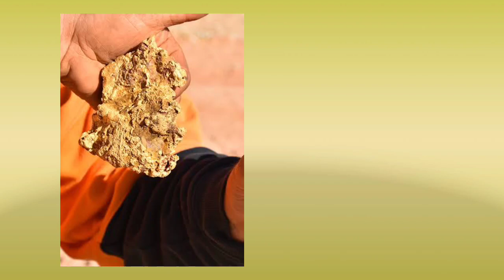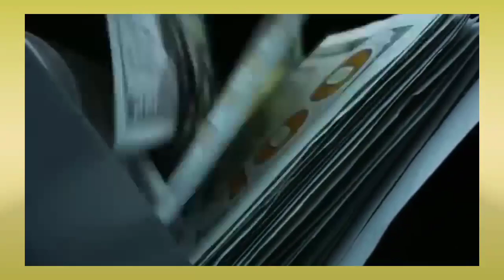በአንድ ቀን ውስጥ ብቻ ባለሀብት መሆን የቻሉ እድለኛ ግለሰቦች||luckiest peoples in the world አስገራሚ zena ||feta squad